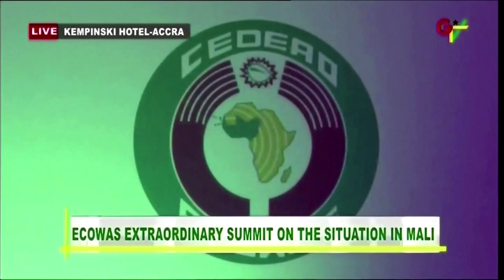Putschistenführer in Mali als Interimspräsident vereidigt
Der 38-jährige Oberst Assimi Goita hat in den vergangenen neun Monaten zwei Präsidenten des westafrikanischen Landes gestürzt. Bei seiner Vereidigung als Interimspräsident versprach Goita, den Übergang zu demokratischen Wahlen voranzutreiben.